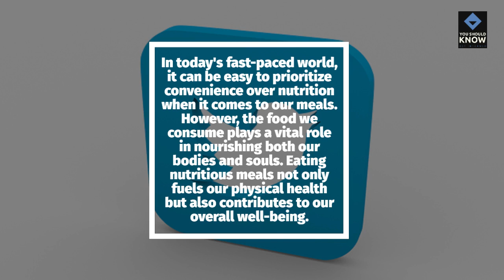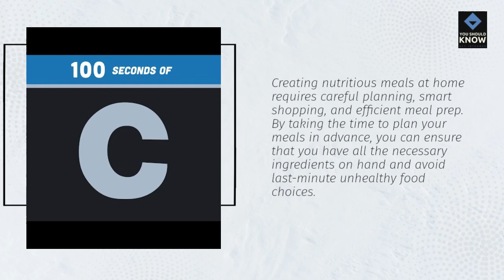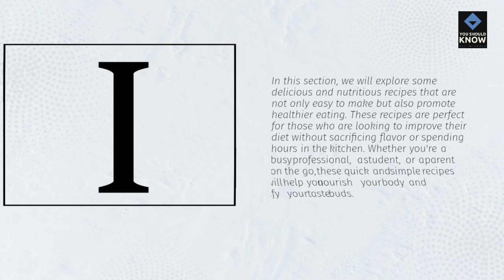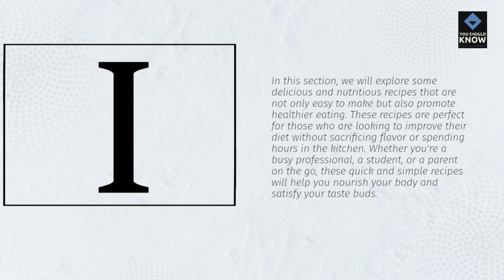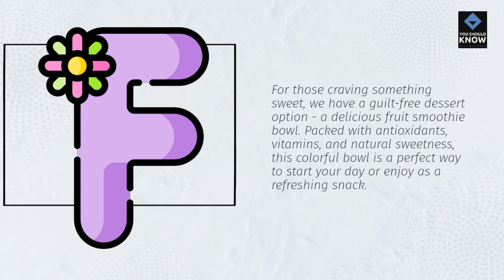The Joy of Cooking Nutritious Meals at Home: Healthier Eating Habits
In this captivating video, we delve into the importance of nutritious meals and how they can positively impact your overall well-being. Join us as we explore the numerous benefits of cooking at home, including healthier choices and portion control. Discover valuable tips for creating nutritious meals through effective planning, smart shopping, and efficient meal prep techniques. And to top it off, we'll share a collection of delicious and nutritious recipes that are not only easy to make but also perfect for those seeking quick options for healthier eating. Don't miss out on this opportunity to revolutionize your approach to food and embrace a healthier lifestyle. Watch now!